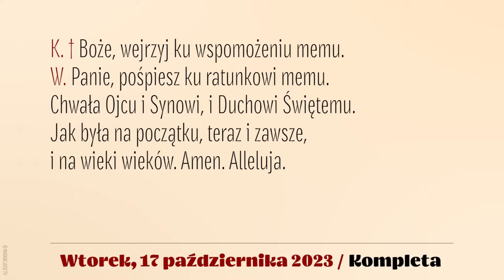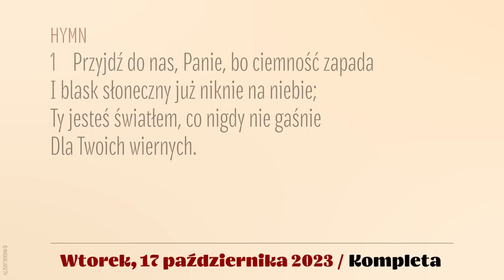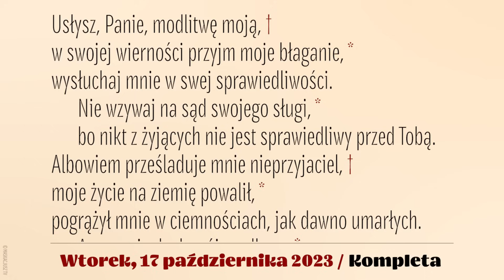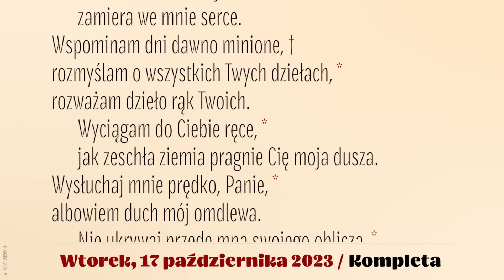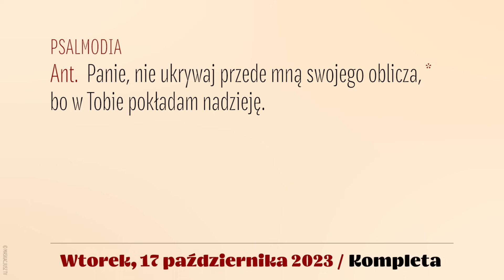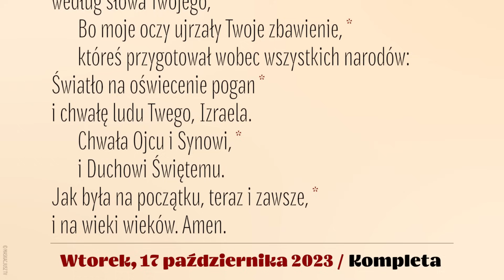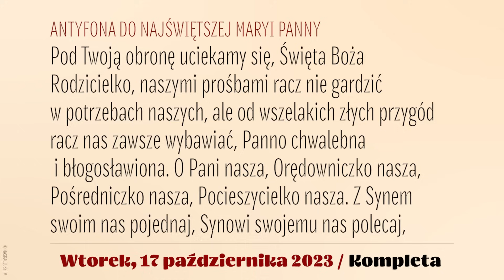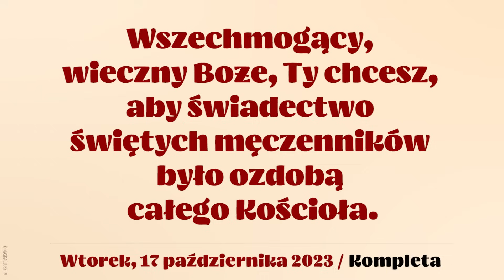Kompleta | 17 października 2023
17 października 2023
Wspomnienie obowiązkowe św. Ignacego Antiocheńskiego, biskupa i męczennika
XXVIII tydzień okresu zwykłego
Wtorek

Śpiew: Rafał Maciejewski.
Lektor: Łukasz Głowacki
Montaż: MASKACJUSZ TV